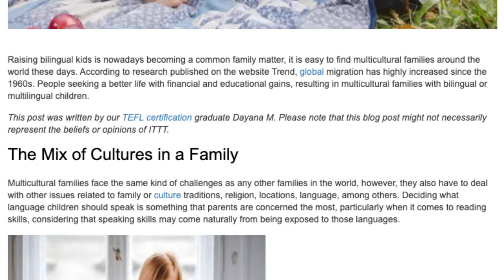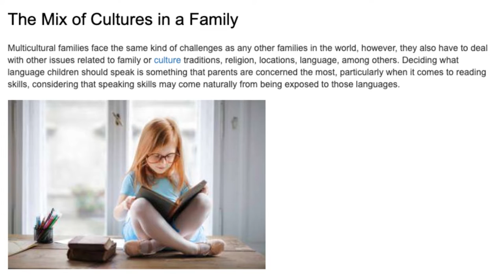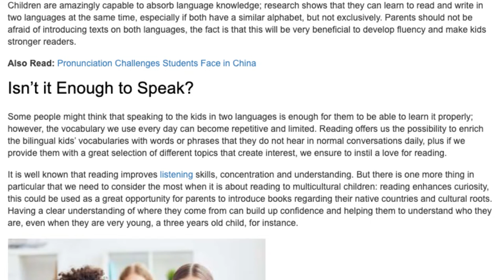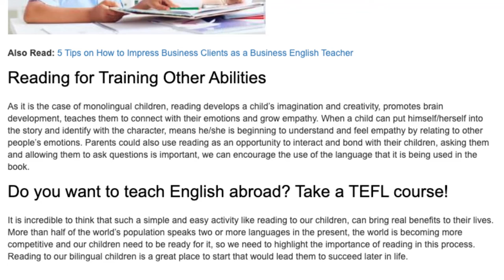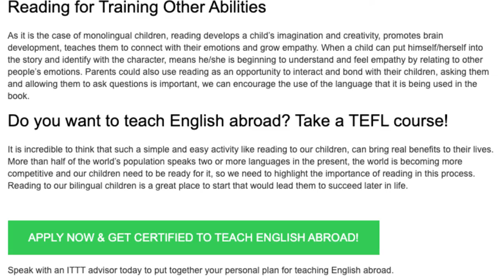The Importance of Reading for Bilingual Multicultural Children | ITTT TEFL BLOG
Raising bilingual kids is nowadays becoming a common family matter, it is easy to find multicultural families around the world these days. According to research published on the website Trend, global migration has highly increased since the 1960s. People seeking a better life with financial and educational gains, resulting in multicultural families with bilingual or multilingual children.